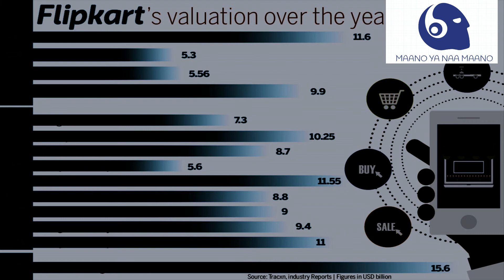कैसे हुई फ्लिपकार्ट की शुरुआत || how flipkart started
Hello guys and welcome to maano ya naa maano where we bring you interesting facts and stories from all over the world .

flipkart is India's biggest online store for Mobiles,Fashion(Cloths/Shoes),Electronics,Home Appliances,Books,Jewelry,Home,Furniture,Sporting goods,Beauty & personal care and more! Largest selection from all brands at lowest price.Payment options - COD,EMI,Credit card,Debit card & more

today we are going to tell you about the history of flipkart and its founders sachin and binny bansal.